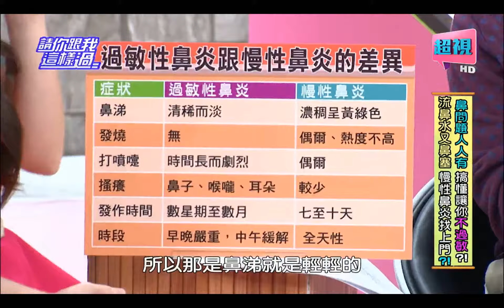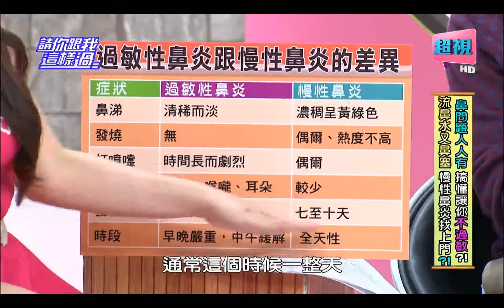請你跟我這樣過 過敏鼻炎可以怎麼做? 徐小可 侯昌明 0511 part2/5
來賓：鍾欣凌、徐小可、Paul、Albee
專家：家醫科醫師王健宇、中醫師彭溫雅、毒物科護理師譚敦慈
遇到冷空氣會打噴嚏、猛流鼻水，就代表有鼻過敏體質嗎？小心！可能演變成慢性鼻炎？！鼻過敏久了會導致鼻中膈彎曲？甚至造成鼻竇炎跟呼吸中止症？！徐小可睡覺戴口罩，竟然改善多年的鼻過敏！為什麼？鼻息肉增生是因為常常不理會鼻塞造成的嗎？長期鼻塞不處理可能會造成慢性鼻竇炎？！鼻息肉增生會害你長期缺氧？！讓彭溫雅醫師要教你5分鐘保健鼻子的撇步！鼻過敏有救了！專家教你，吃對食物輕鬆改善鼻問題！看譚老師示範抗鼻過敏的健康料理【鮭魚彩椒鳳梨】，讓你5分鐘吃出鼻健康！敬請鎖定超視33頻道每晚八點由侯昌明黃文華主持的「請你跟我這樣過」。